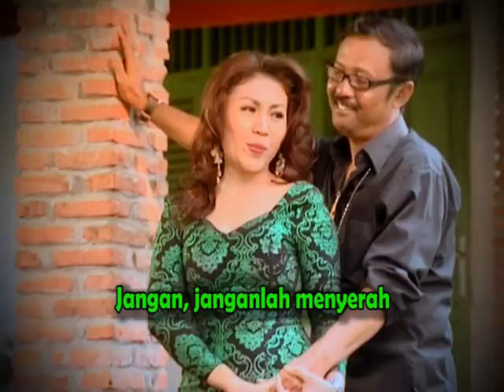Haryadi Mahali Feat. Atin Ali - Sabarlah | Dangdut (Official Music Video)